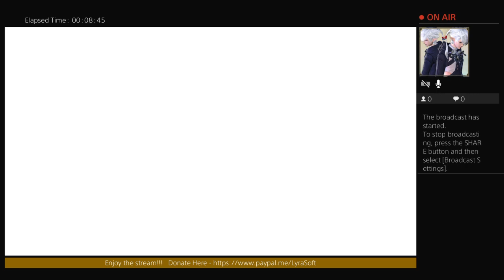Liveplay - Dissidia NT - First Take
New to game streaming, hoping to get better equipment for any help simply donate